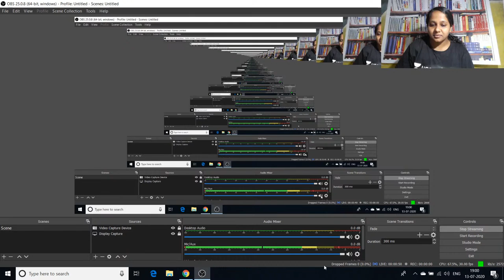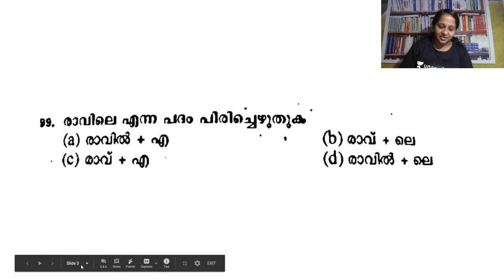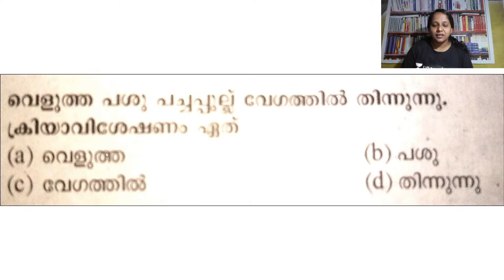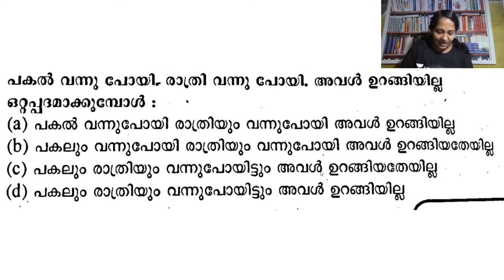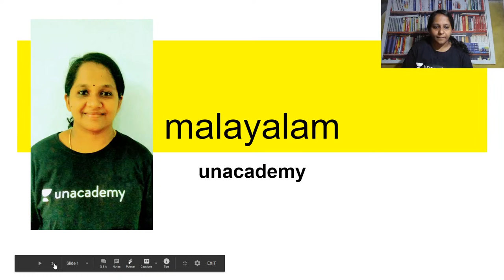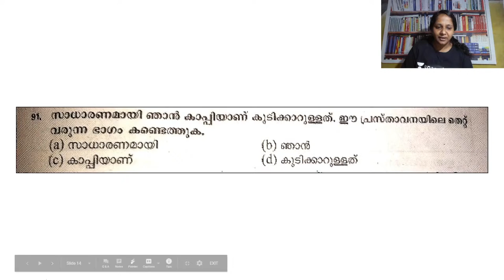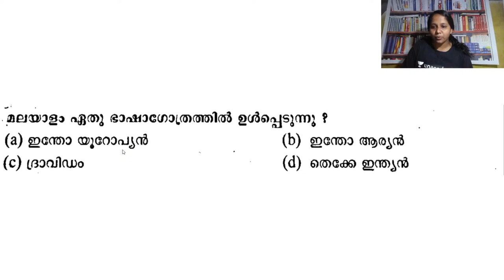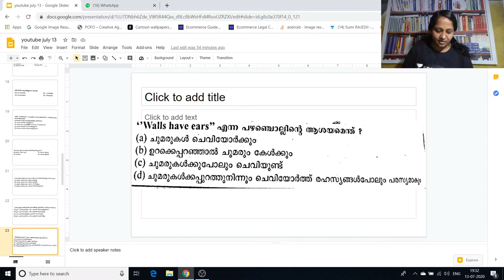മലയാളം ശൈലി PYQs | Part 9 | Kerala PSC 2020 | Sumi Rajesh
In this course, Sumi Rajesh will discuss Malayalam Grammar Previous Year Questions. The course will be helpful for aspirants preparing for Kerala PSC. Learners at any stage of their preparation will be benefited from the course.

Subscription Benefits:
1. Learn from your favorite teacher
2. Dedicated DOUBT sessions
3. One Subscription, Unlimited Access
4. Real-time interaction with Teachers
5. You can ask doubts in the live class
6. Download the videos & watch offline

Happy Learning!
Unacademy